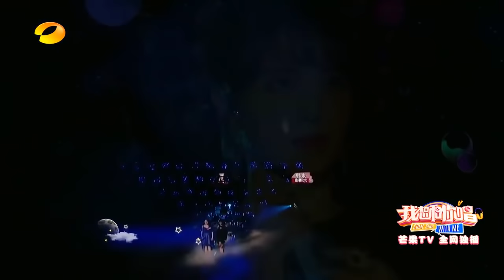【歌曲串烧】《我想和你唱3》第1期 蔡依林 《日不落》《舞孃》《今天你要嫁給我》Come Sing with Me Collections S3【湖南卫视官方超清版】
honor荣耀10手机 2400万AI摄影

honor荣耀View10手机 美国有售